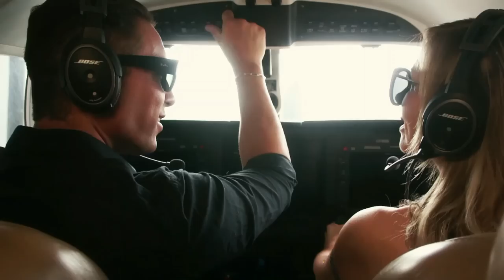Daniela La Curiosidad Video Oficial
Videoclip de la canción La Curiosidad (Compositores - Daniela Pérez / Julio Gorga / Italo Chitera / Facundo Burgos / Exequiel Kelo).
Productores Gabriel Solís Films y Graciela Rolon Fotografia.
Asistentes de Produccion Pablo Caparros / Mariano Goitia / Pablo Colaone Ambar Gala
Maquillaje Nicolas Colaone / Daniela Perez Makeup
Pestaña y Belleza de Manos Verónica Covella para Lovella Argentina
Peinado Rainquen Rendani
Vestuario Gerardo Casas / Las Benditas Moda
Modelo Nahuel Diaz / Modelos Femeninas
Actuación Gerardo Casas
Motossportargentina Gustavo Aromi / Andres Morozovsky / Franco Monzo /Eduardo / Julian / Sebastian / Alejandro / Pablo / Flavio / Lautaro
Locaciones Chana Club Pierina Dealessi 750 Puerto Madero / Aviones Aeropuerto San Fernando / Casa Nora y Jose Mesar Barrio San Benito / Marina Punta Chica - Mario Marrazzo - Yate Condor Cruzero Now / Puerto Madero / RNS Studio Ricardo / Carloncho
Diseño Grafico Linda Araico
Ejecutivos Daniela Perez / Julio Gorga
Apoyo Logístico Angel Villafan / Yolanda Cruz / Jorge Bon Garcia
Prensa y Difusión Julio Benavidez (JB Press)